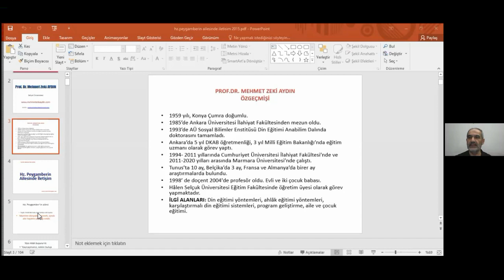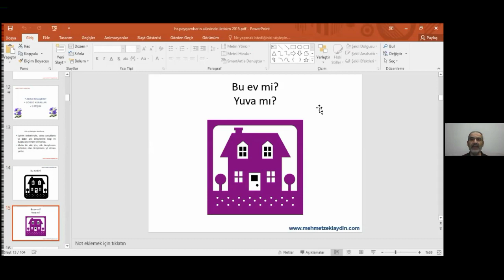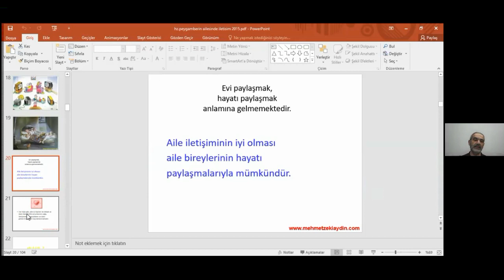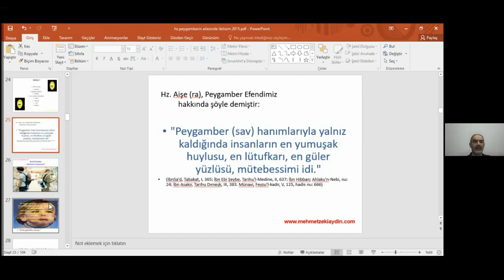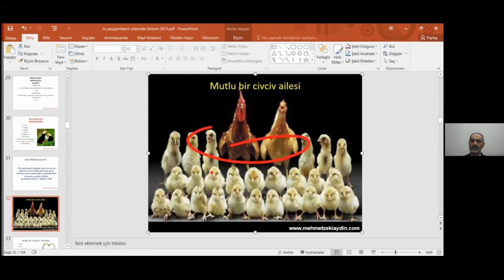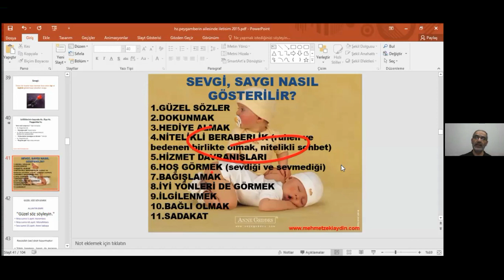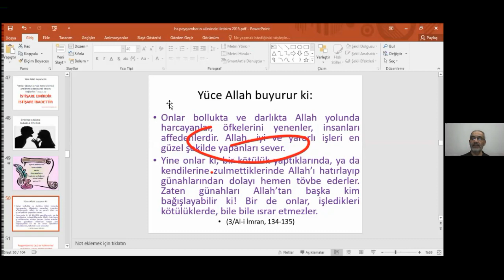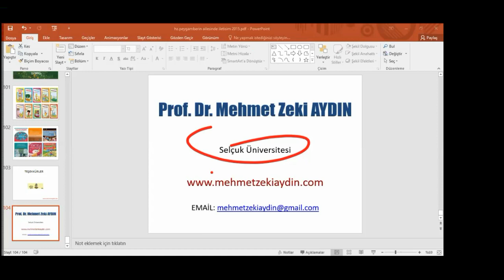Prof.Dr. Mehmet Zeki Aydın. Peygamberimiz ve aile içi iletişim. 7. 5.2022. Konya